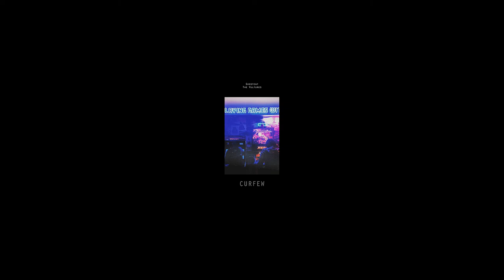Ghostcat: The Vultures - Curfew (Demo)